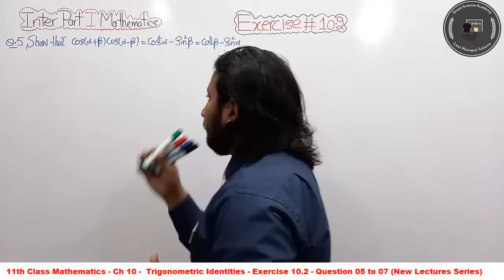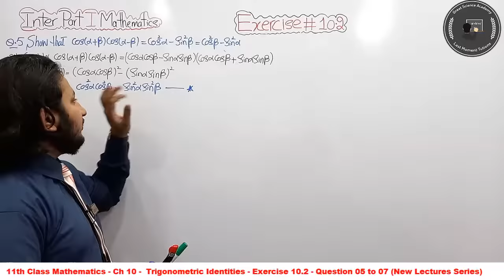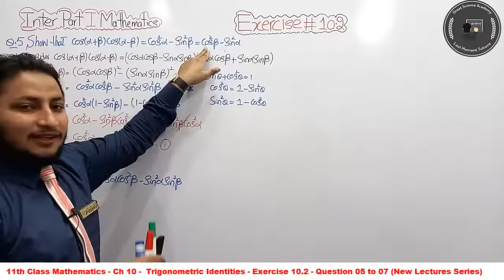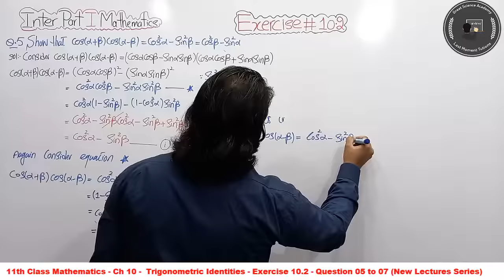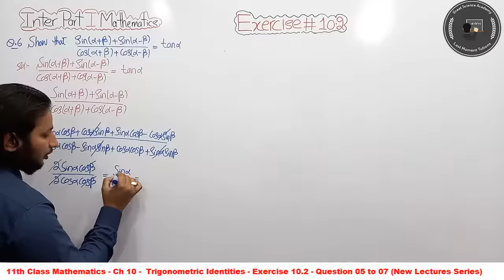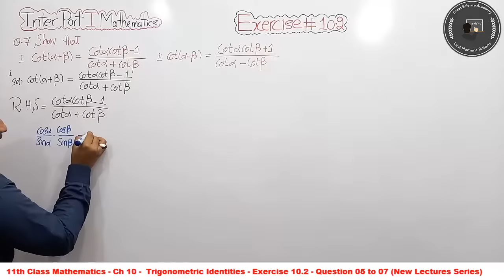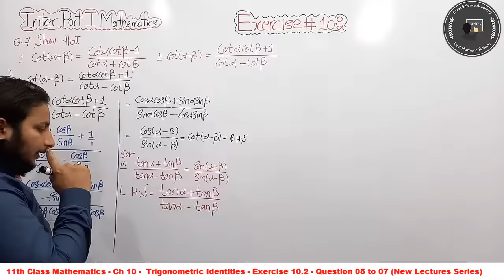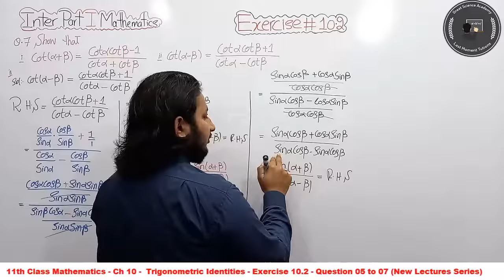11th Class Math || Ch 10 Trigonometric Identities || Exercise 10.2 Question 5 to 7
11th Class Math || Ch 10 Trigonometric Identities || Exercise 10.2 Question 5 to 7
In this lecture Sardar Abdul Qadeer Malik is very well explain the Chapter No   Ch 10  Trigonometric Identities Explain Exercise 10.2 Question 5 to 7 in this video.
On Great Science Academy, Sardar Abdul Qadeer Malik (MATHEMATICS SCHOLAR) is very well explaining the intermediate mathematics book 1. This video lecture is very helpful for all first year students.